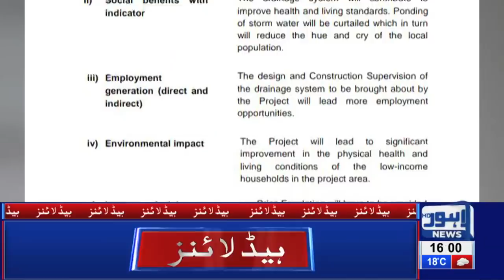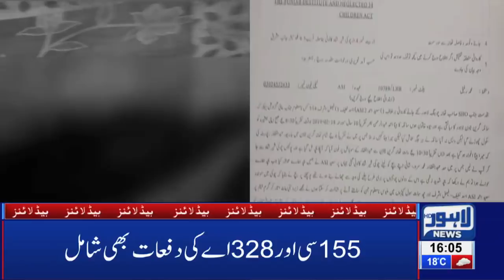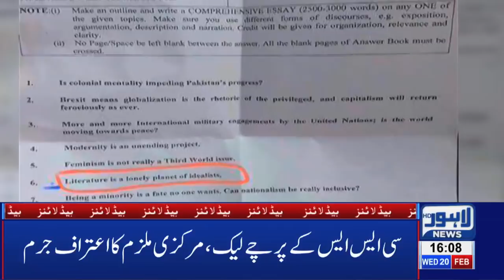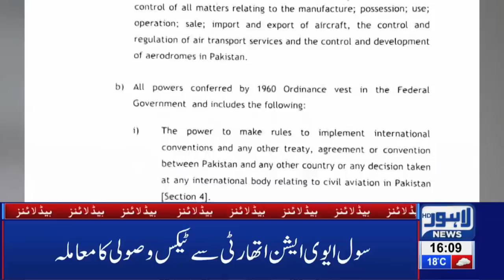04 PM Headlines Lahore News HD – 20th Feb 2019